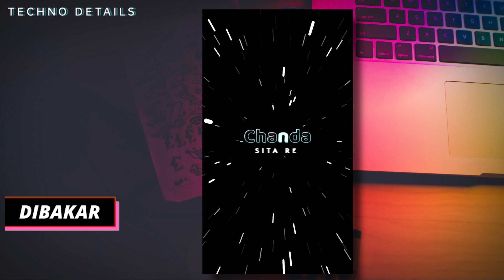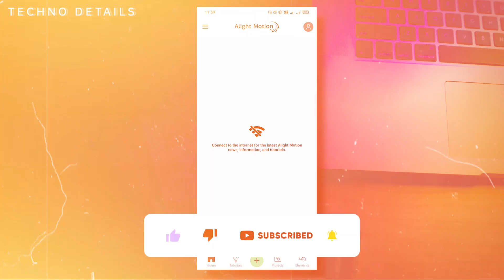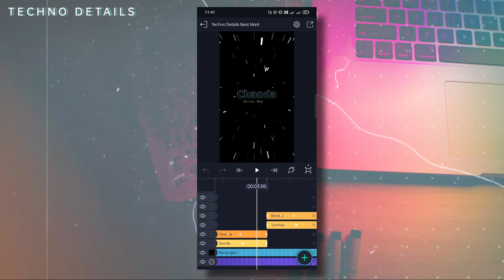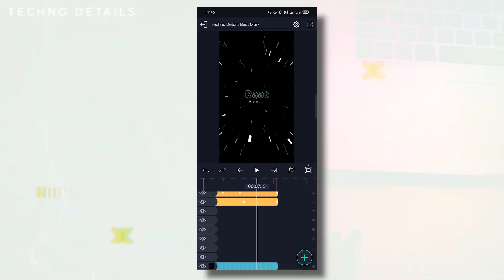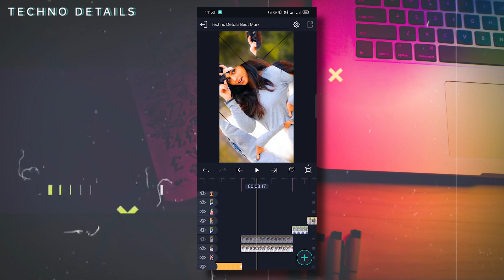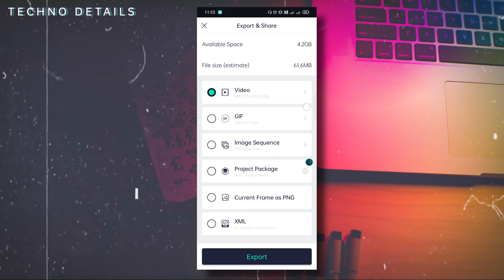Trending Old Hindi Dj Song WhatsApp Status Video Edit In Alight Motion | Trend Reels Video Editing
Trending Old Hindi Dj Song WhatsApp Status Video Edit In Alight Motion Trend Reels Video XML Editing

👉👉👉👉  Social Site  👈👈👈👈

▁ ▂ ▄ ▅ ▆ ▇ █   🎀 𝐌𝐮𝐬𝐢𝐜 𝐂𝐫𝐞𝐝𝐢𝐭  🎀   █ ▇ ▆ ▅ ▄ ▂ ▁

𝐈 𝐇𝐨𝐩𝐞 𝐁𝐫𝐨𝐮𝐠𝐡𝐭 𝐀 𝐒𝐦𝐢𝐥𝐞 𝐎𝐧 𝐘𝐨𝐮𝐫 𝐅𝐚𝐜𝐞
𝐊𝐞𝐞𝐩 𝐒𝐮𝐩𝐩𝐨𝐫𝐭𝐢𝐧𝐠 𝐀𝐧𝐝 𝐤𝐞𝐞𝐩 𝐒𝐦𝐢𝐥𝐢𝐧𝐠